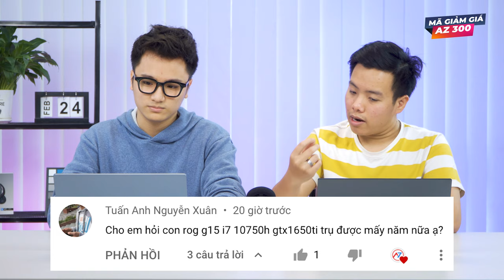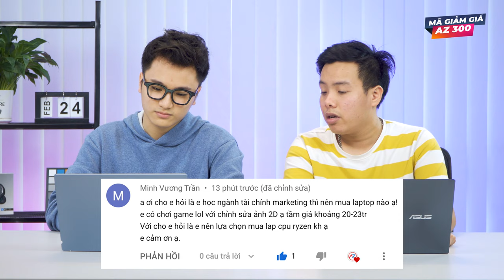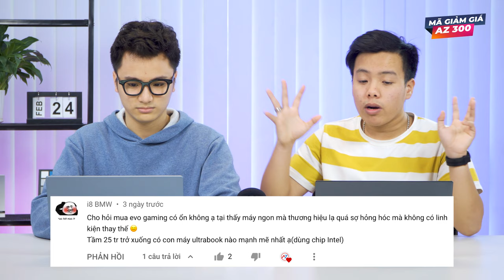Hỏi Đáp AZ Số 28: Tiền Nhiều Mua Laptop Gì Vừa Thiết Kế Vừa Chiến Game Ngon??? LaptopAZ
📣 Hướng dẫn Mua Hàng Online tại LaptopAZ